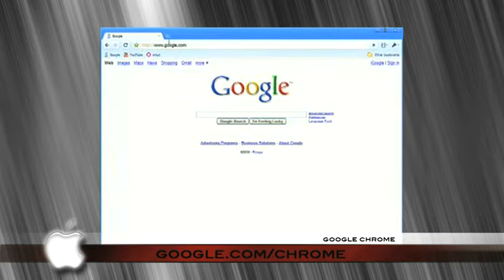Mac News Weekly - #49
Google launches web-browser, Apple sends out invitations for a Tuesday event, rumors for the Tuesday event, AT&T network problems, SPORE.